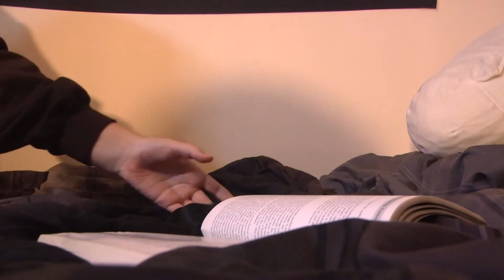The Visitor - Short Film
Hey guys a made a short film for one of my video production classes. I had a lot of fun with this one and I hope you guys like it!